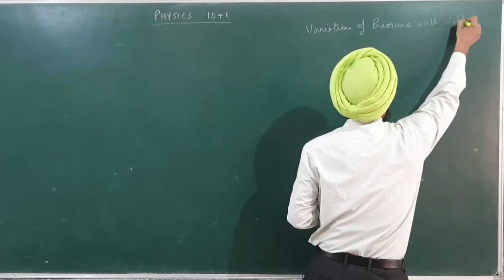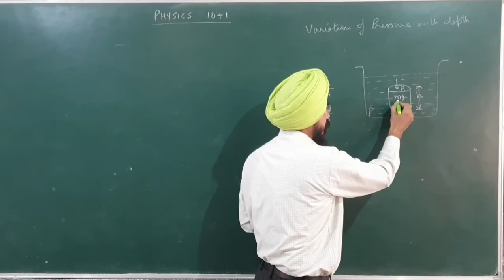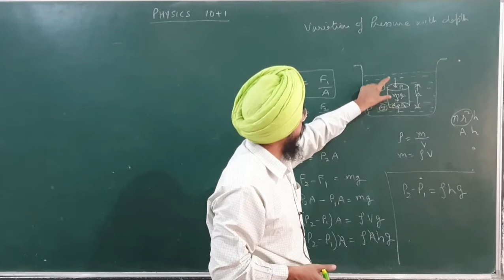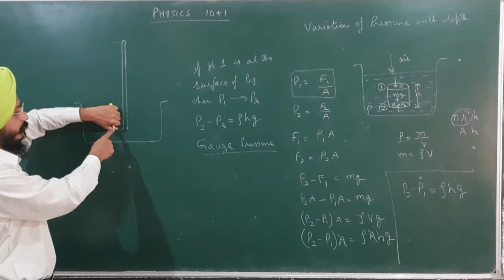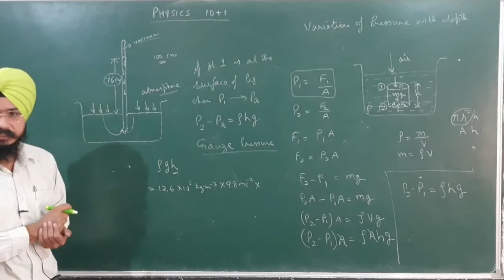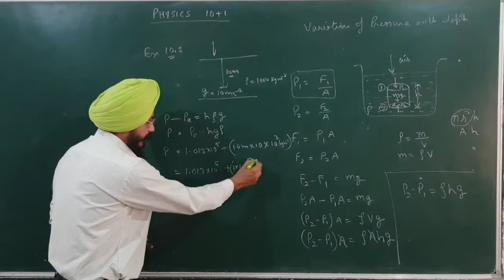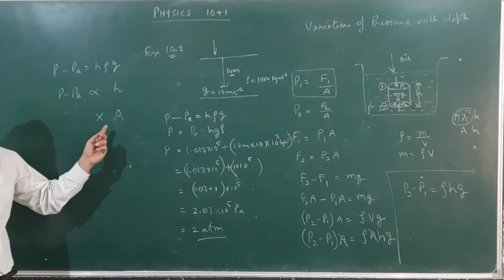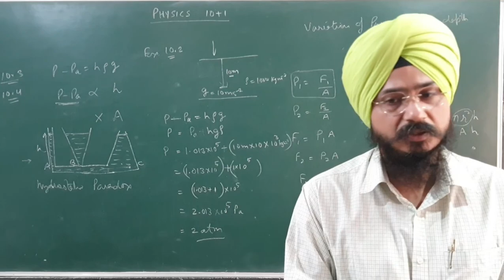Mechanical properties of Fluids-2, Gauge Pressure, Torricelli's Experiment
Gauge pressure,
Torricelli's experiment to find atmospheric pressure,
numericals related.